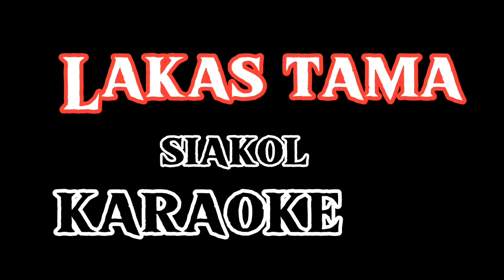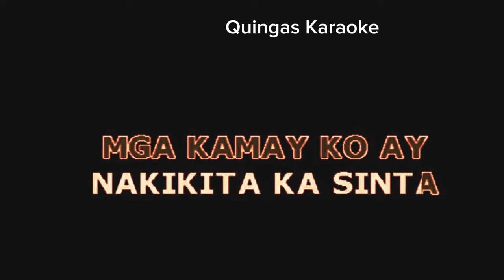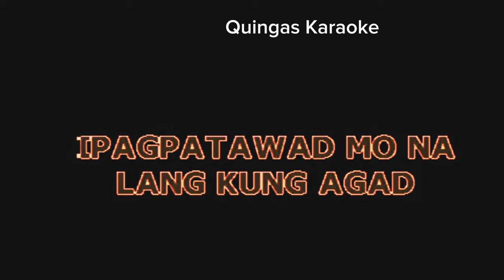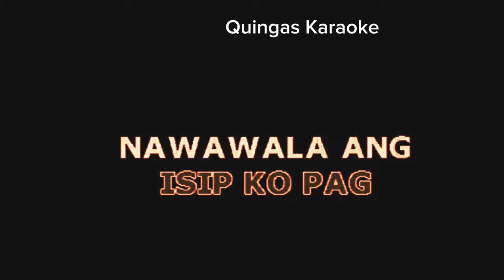LAKAS TAMA Siakol KARAOKE